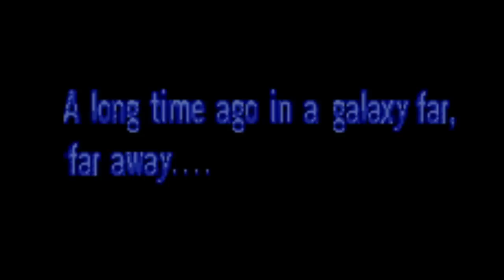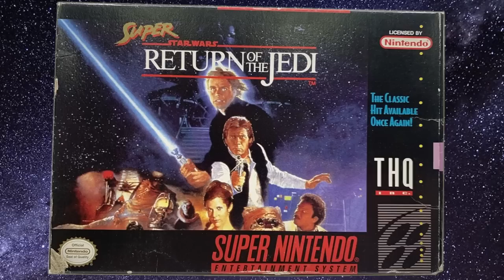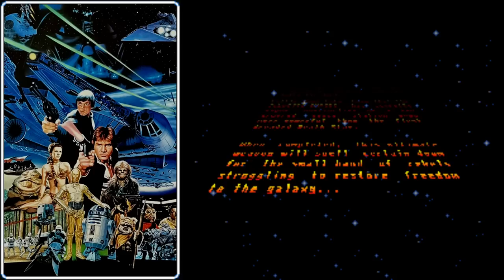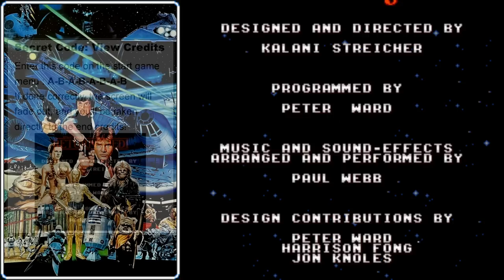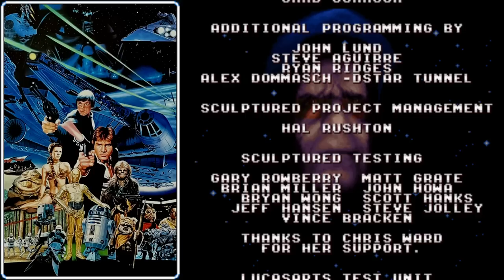SuperStarWars Return of the Jedi - SNES - ULTIMATE GUIDE - ALL Levels, ALL Bosses, ALL Secrets 100%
Episode 111

Super Star Wars: Return of the Jedi is the epic conclusion to the trilogy of games for the Super Nintendo. Arriving over 10 years after the debut of the movie, this game finally gives players a chance to experience the exciting events of what was at the time the final Star Wars movie.

We'll free Han Solo from the vile clutches of Jabba the Hutt! We'll fly speeders through the Forest Moon of Endor, and kick the Imperials out of the Ewok Village! We'll rematch with Darth Vader, and finally battle the Emperor himself!

So how did this game get made/ In today's episode we'll find out , then we'll do a deep dive on the gameplay where we'll learn:

* The best way to beat EVERY LEVEL!

* Where to find UNLIMITED 1-UPS!

* The SECRET of the Freeze Jump technique!

* How to escape from The Death Star!

* Where to find TONS of BLASTER UPGRADES!

* The best techniques for the MODE 7 Vehicle Segments!

* GLITCHES that activate secret shortcuts - Go through the walls!

* The best strategy for defeating EVERY BOSS, even THE EMPEROR himself... AND MORE!

TABLE OF CONTENTS:

0:00:00  Intro

0:06:35  Opening Cinematic

0:09:24  Speeder Across Tatooine

0:10:41  Tatooine - The Dune Sea

0:22:40  Jabba's Dance Hall

0:27:02  Jabba's Palace - Dungeon

0:32:46  SECRET: Go Through the Wall!

0:33:38  The Rancor Pit

0:38:57  Attack On the Sail Barge

0:42:47  SECRET: Freeze Jump

0:43:59  Inside the Sail Barge

0:48:31  Speeder Bike Chase

0:50:53 Ewok Village A

0:53:24 SECRET: Village Boss Skip

0:53:41 Ewok Village B

0:58:44 SECRET: Another Boss Skip

0:59:24 Endor - Imperial Base

1:03:22 SECRET: Double Freeze Jump

1:04:08  The Falcon, Close-Up

1:05:36  Endor - Shield Generator

1:14:28  SECRET: Leia Through the Wall

1:15:13 Inside the Death Star

1:18:18 Death Star Surface

1:19:48 The Tower

1:25:02 SECRET: Freeze Flight

1:25:54 Vader's Tower

1:27:19 SECRET: Shortcut to Vader

1:28:27 The Emperor

1:30:07 Death Star Attack Run

1:34:27 Escaping the Death Star

1:36:57 Ending

1:38:00 Secret Codes!

1:42:03 End Credits

1:43:53 Thanks for Watching!